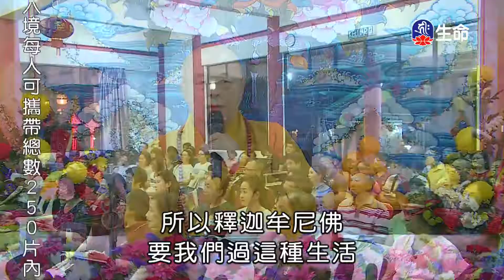解脫的快樂-1_海濤法師心靈講座_(lifetv_20200922_15：00)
海濤法師心靈講座_解脫的快樂。